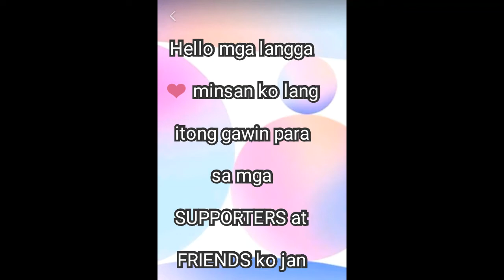Ask me | Request | Pls Comment below on this video | Thankyou ❤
Nasa bahay lang ako hindi makalabas dahil di ko kayang iwan ang Chipmunk ko 😂 alam nyo na BAWAL LUMABAS ang mga bata ngayong PANDEMIC.
kaya Naisipan ko ito at sanay palagi kayong Anjan naka Suporta sakin SALAMAT mga langga ❤